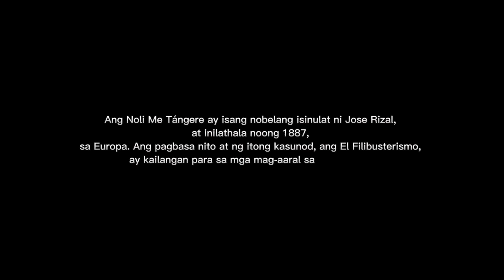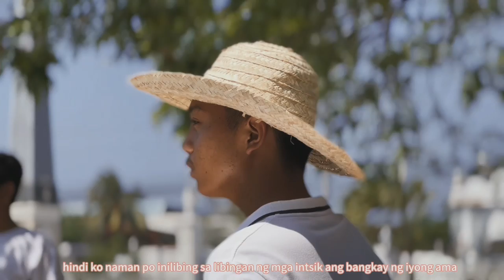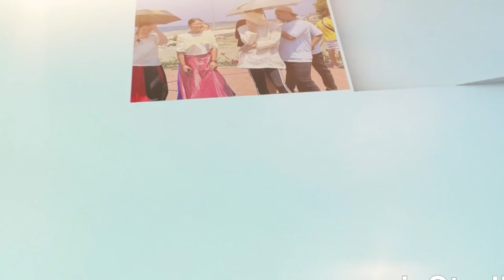FINAL PROJECT (NOLI ME TANGERE) YEAR 2022-2023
“PRODUCTION TEAM”

DIRECTOR: Carlito Quinot
ASSISTED BY: Maria Athena Malabo & Alisson Gonzalo

SCRIPT WRITERS:
-Alisson Lee Gonzalo
-Elaiza Mae Santiago

PRODCUCERS:
-Gen Lourence Dumaguin
-Maria Athena Malabo
-Darell Medrano
-Alisson Lee Gonzalo

HMUA: Alisson Gonzalo
SHOOTING PLACE MANAGER: Christine Briones

VIDEOGRAPHER: Carlito Quinot
ASSISTED BY: Elaiza Mae Santiago &  Alisson Lee Gonzalo

2 / 4
EDITOR: Carlito Quinot
ASSISTED BY:
-Darell Medrano
-Mikaella Martinez
-Franchesca Mae Timmalog
-Alisson Lee Gonzalo
-Elaiza Mae Santiago

CASTS:
Kevin Kyle Sansaet- Crisostomo Ibarra
Allysa Santos- Maria Clara
Xerxes Josef Castillo- Basilio, Tiyente Guevara
Kurt Lanz Marling- Crispin
Krystal Celestine Valdez- Sisa
Carlito Quinot- Don Rafael Ibarra, Sakristan Mayor
Darell Medrano- Ginoong Laruja, Alfonso Linares, Binatang Red-hair
Karl Matthew Holgado- Padre Damaso
Jason Mayegayeg- Padre Sevilia, Sepulturero
Gen Lourence Dumaguin- Padre Salvi
Christiana Frondozo- Tiya Isabel
Jed Rhaim Balito- Kapitan Tiyago

EXTRA:
Alisson Lee Gonzalo- Alila, Dalaga
Blessy Joy Cacao- Alila
Mikaella Martinez- Alila
Elaiza Mae Santiago- Dalaga
Christine Briones- Dalaga
Geraldine Sababan- Dalaga

Franchesca Mae Timmalog- Dalaga
Job Denzel Del Rosario- Sepulturero
Maria Athena Malabo- Estyudante, Dalaga
Juanna Llorin Gonzales- Estyudante, Dalaga
Allaine Kate Valdez- Estyudante, Dalaga
Wendy Nicole Cuenta- Estyudante, Dalaga
JhonRhey Garnace- Estyudanate, Binata
Juaquin Wolfgang Belarde- Estyudante, Binata

PHOTOGRAPHER: Job Denzel Del Rosario
BTS FILM EDITOR:
-Alisson Lee Gonzalo
- Mikaella Martinez
-Elaiza Mae Santiago

BTS VIDEOGRAPHER:
-Alisson Lee Gonzalo
-Mikaella Martinez
-Elaiza Mae Santiago
-Maria Athena Malabo
-Christine Briones
-Darell Medrano
-Franchesca Mae Timmalog

LIGHTS AND TELEPROMPTER ASSISTANT:
-Darell Medrano
-Alisson Lee Gonzalo
-Maria Athena Malabo
-Blessy Joy Cacao
-Franchesca Mae Timmalog
-Xerces Josef Castillo

Music & Effects:
Late night (E7)
Emotional  cinematic background by MorningLightsMusic
Dramatic Emotional background by AshamaluevMusic
The chase by soundridemusic
Noli me tangere bg music by Mayang Magat

Kailangan kita by David Licauco
Babaguhin Ang Buong Mundo by Julie Anne San Jose